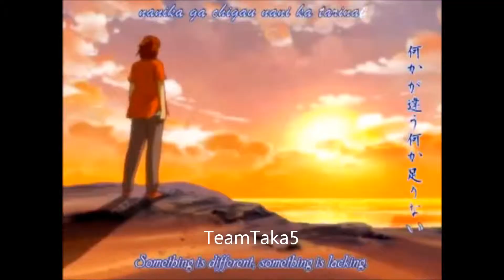digimon meets disney amv(german/ deutsch)